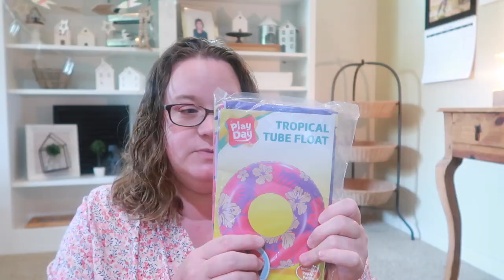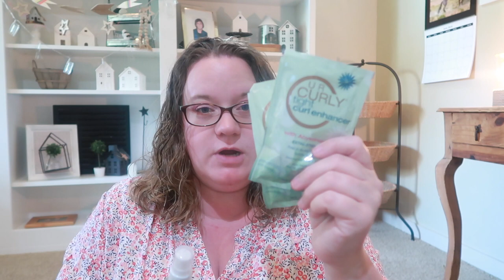Hawaii Travel Update 2020 & Travel Haul - 2020 Travel (as of AUG. 2020)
Hawaii Travel Update 2020 & Travel Haul - 2020 Travel

You guys get an early video release as I’m stuck in bed and can’t get to my computer tonight. I can only schedule my videos from the computer. I hope you enjoy this video update and haul as I hope everyone can travel again in the future.

FETCH APP -2000 BONUS points w/ REFFERAL CODE:
5KKJA